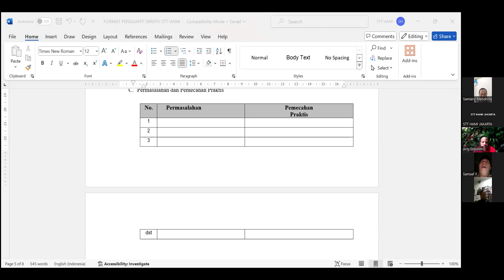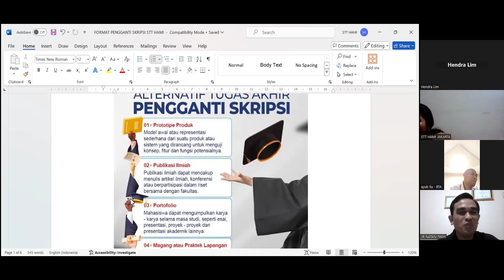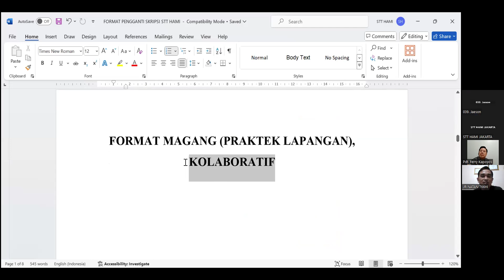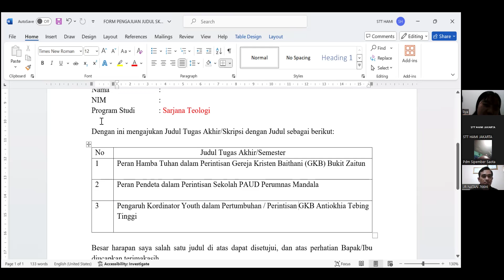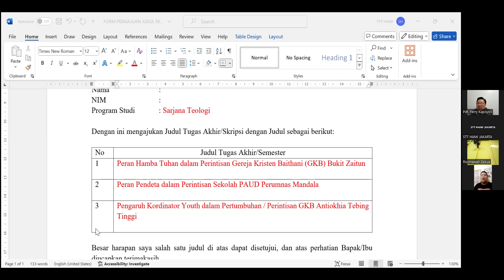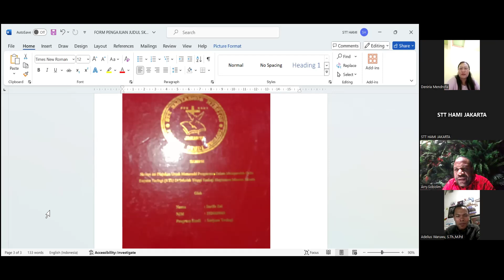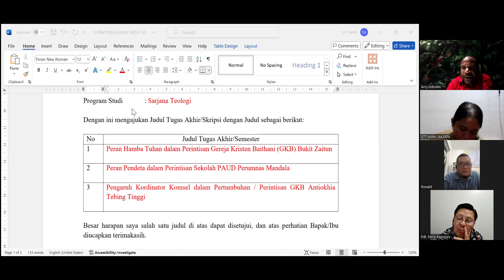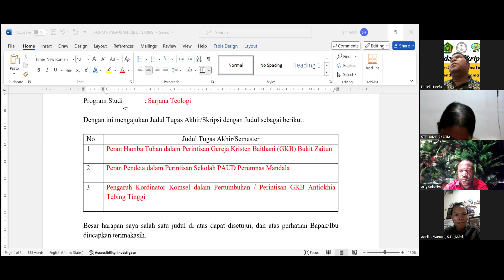Sosialisasi Laporan Magang Pengganti Skripsi